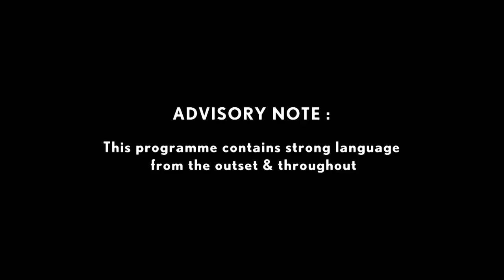Ep #4 Catch Up: The Refreshers Brutal Roast Battle | Refreshers Week By Strongbow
The students savage one another during a harsh roast battle. It just got personal...

Don’t miss brand new Refreshers Week Presented By Strongbow on Monday 22nd October @ 10pm – only on MTV!